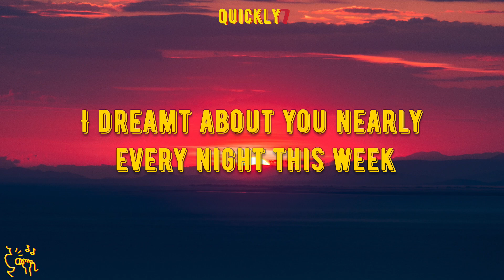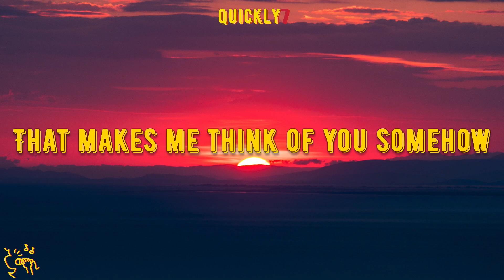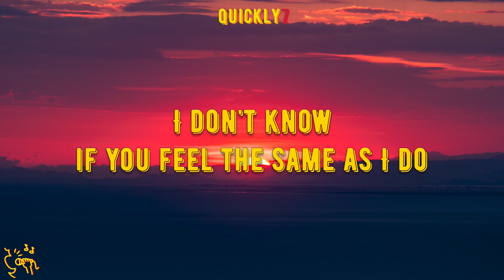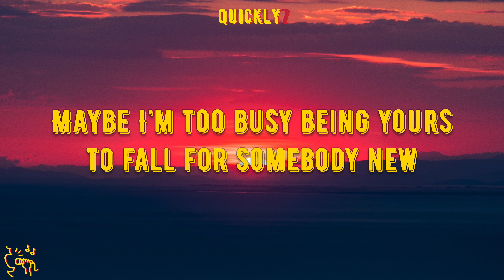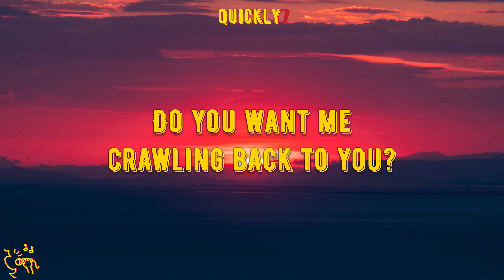Arctic Monkeys - Do I Wanna Know? (Lyrics)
🎧 Do I Wanna Know? (Lyrics) - Arctic Monkeys

🎤 Lyrics: Arctic Monkeys - Do I Wanna Know?

[Verse 1]
Do you ever get that fear that you can't shift the tide
That sticks around like summat in your teeth?
I've dreamt about you nearly every night this week
That makes me think of you somehow an' I play it on repeat
Until I fall asleep, spillin' drinks on my settee
[Pre-Chorus]
Do I wanna know? If this feelin' flows both ways?
Sad to see you go Was sorta hopin' that you'd stay
Baby, we both know That the nights were mainly made
For sayin' things that you can't say tomorrow day

[Chorus]
Crawlin' back to you
Ever thought of callin' when
You've had a few?
Cause I always do
Maybe I'm too
Busy bein' yours

[Verse 2]
So have you got the guts?
Been wonderin' if your heart's still open
Simmer down an' pucker up, I'm sorry to interrupt
It's just I'm constantly on the cusp of tryin' to kiss you

[Chorus]
Crawlin' back to you (Crawlin' back to you)
You've had a few? (Had a few)
Busy bein' yours (Bein' yours)

[Outro]
Do I wanna know? Too busy bein' yours to fall
Sad to see you go Ever thought of callin', darlin'?
Do I wanna know? Do you want me crawlin' back to you?

Do I Wanna Know?
Do I Wanna Know? Lyrics
Arctic Monkeys Do I Wanna Know?
Do I Wanna Know? Arctic Monkeys
Do I Wanna Know? Arctic Monkeys Lyrics